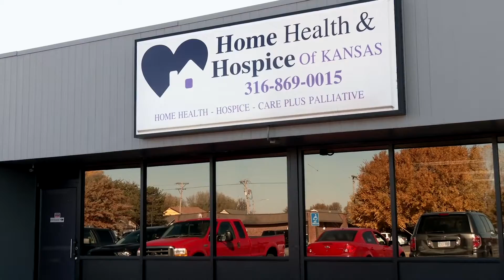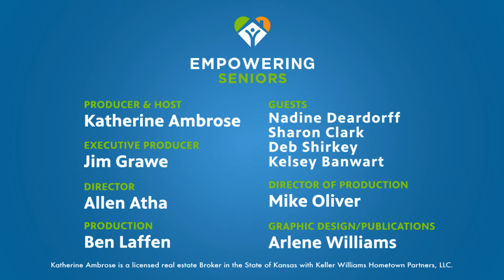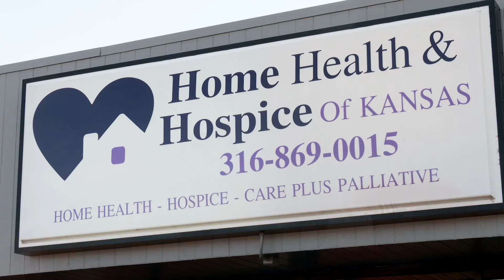Empowering Seniors Episode 211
On this episode of Empowering Seniors, learn how daughters help mothers make big transitions.